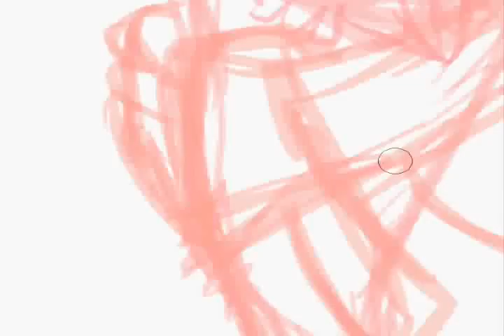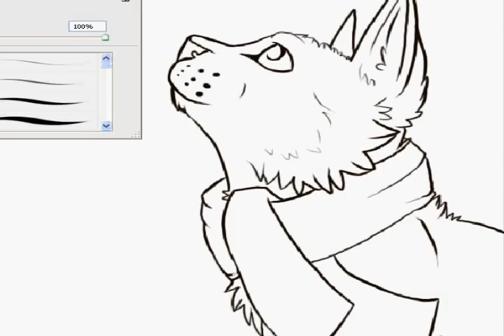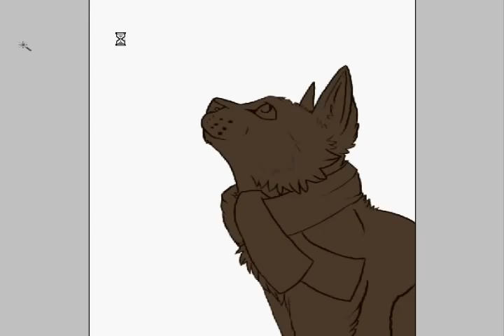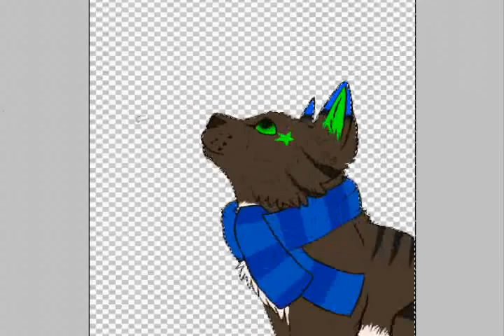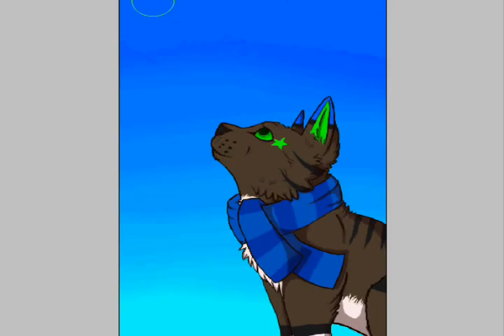Nook Color background speedpaint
getting a nook color for x-mas so i made some bgs